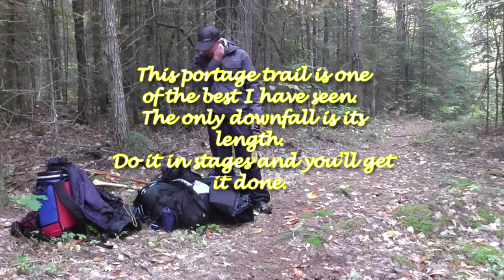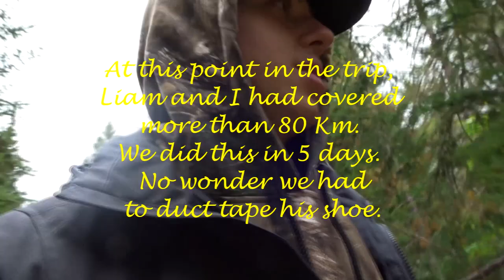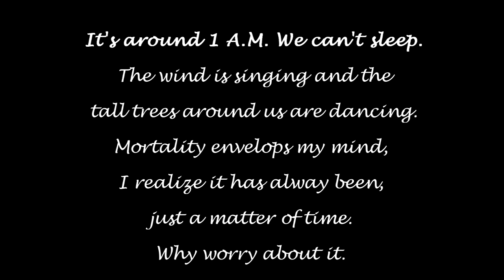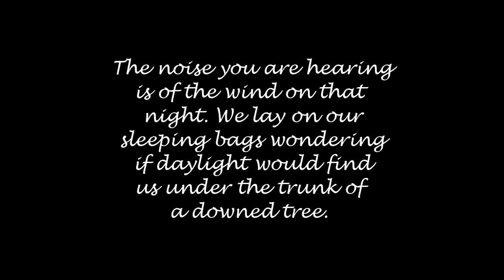CANOE TRIPPING | SIX DAYS ON THE TRAIL | TOUGH LESSONS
Liam and I are once again on the trail. Fatigue has set in but we push on. algonquin park